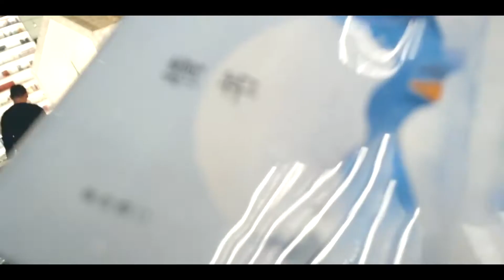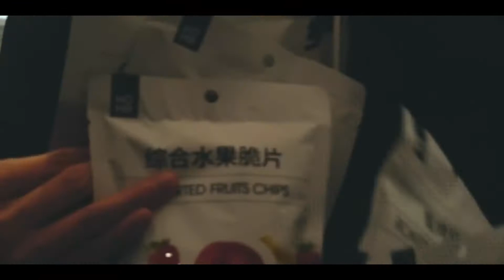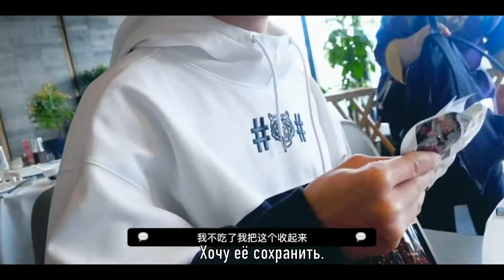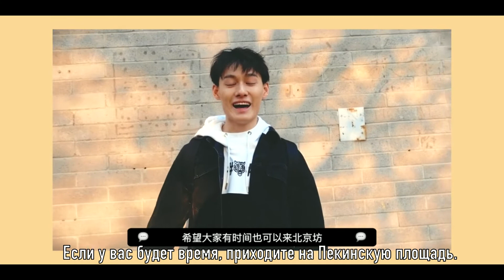[RUS SUB] Влог Ван Чжочэна от 17.05.2019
Фото со дня съемки влога

Перевод выполнен с английских субтитров от
Marius汪卓成 HKFC